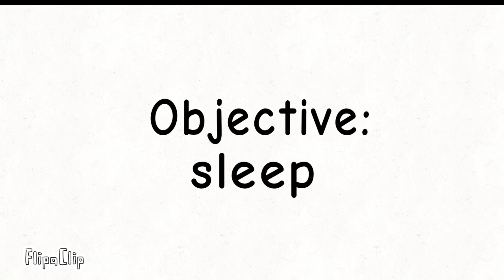osc daycare gone wrong original audio:Flamingo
inspirasi by
Piggy daycare gone wrong
fps 12
this taken me 4 day to make